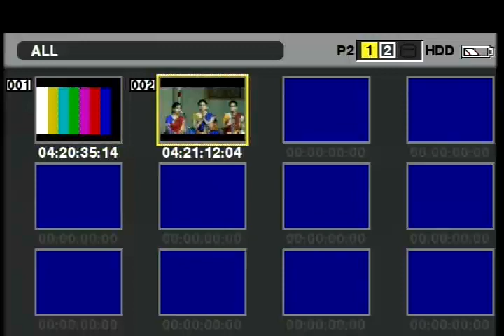S Sowmya Live & Group Rendering of Padam Javali - T Mukta Centenary